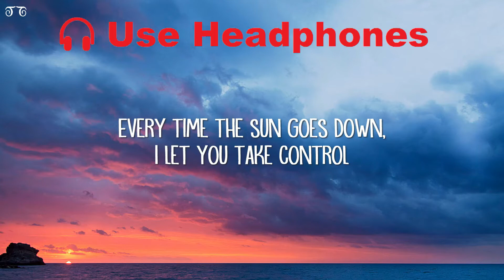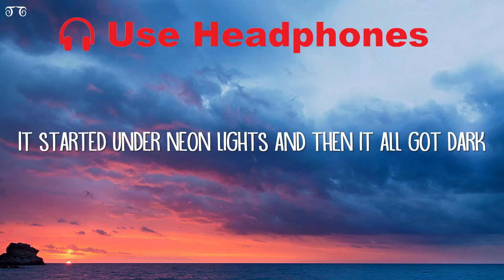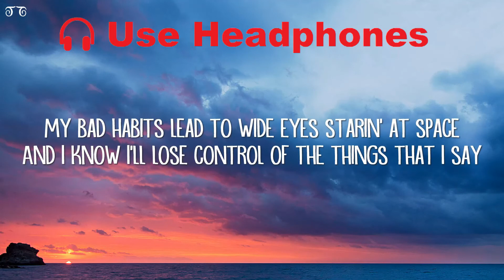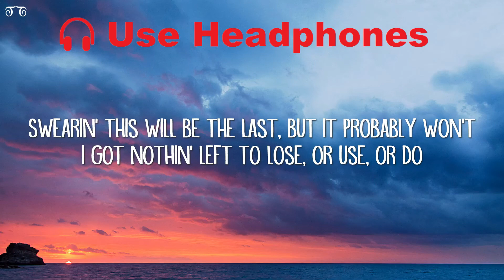Ed Sheeran - Bad Habits (Lyrics) | 8D Audio 🎧